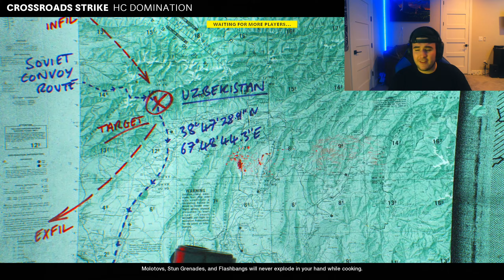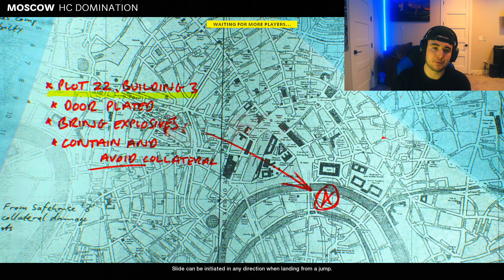by far the most ANNOYING camo challenge in COLD WAR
🎯I POST DAILY !! :D🎯